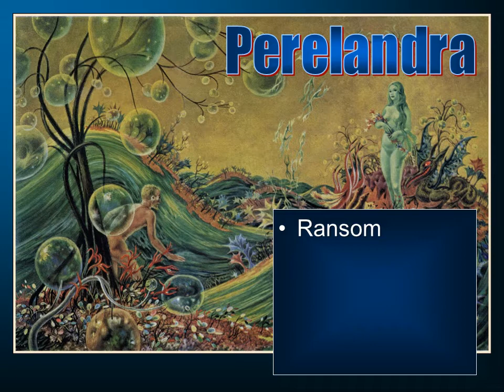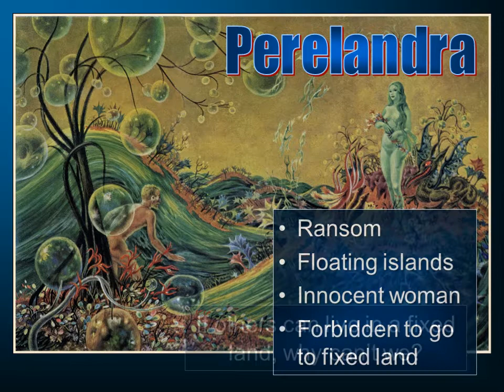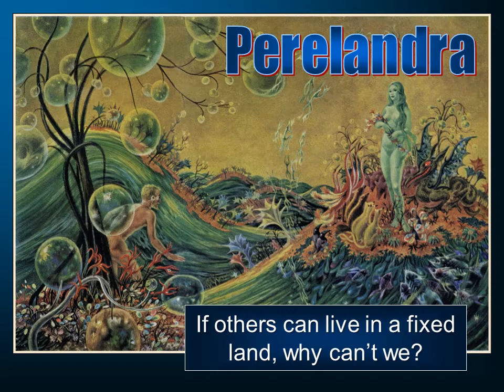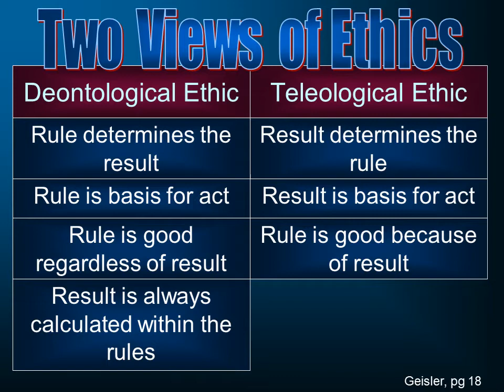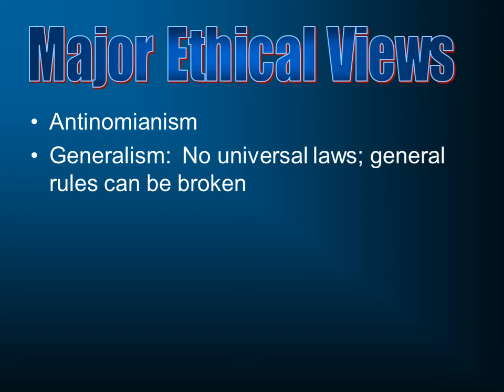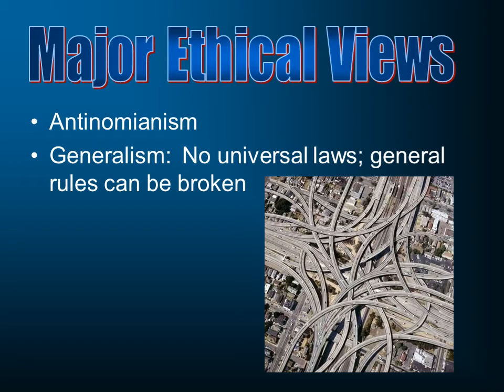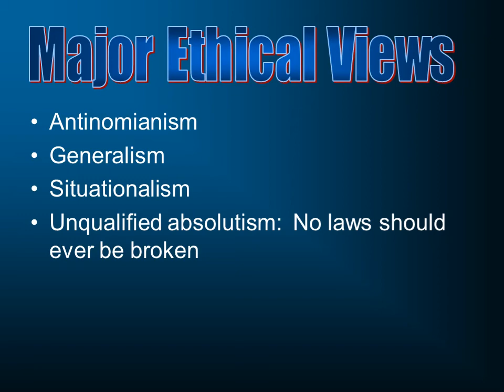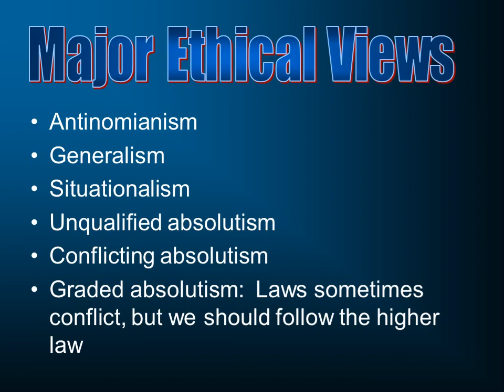Biblical Ethics 4: Major Ethical Approaches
A brief introductory survey to the six basic ethical approaches.  This is part of a larger series on Biblical Ethics to be found – this series was developed for a course at South Florida Bible College.